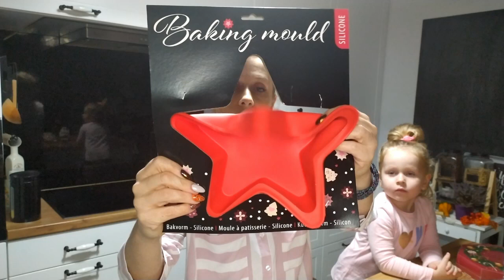Moje ostatnie łowy przed zamknięciem sklepów !